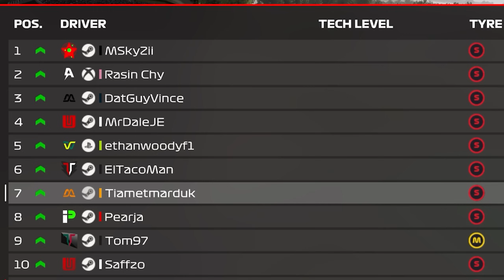100% Japanese Grand Prix - F1 Creator Series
F1 2023 Creator Series Season 3 - Suzuka